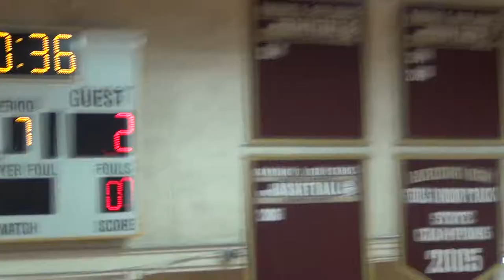CBC Fire McCravy EAPrep Fall Ball 2017 Game 06 09/16/2017 - 01 of 05